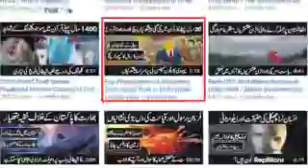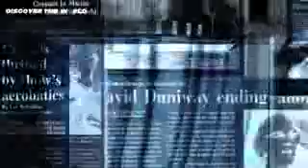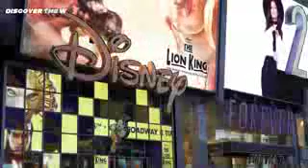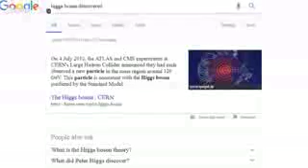Simpsons_Predictions_About_Pakistan_In_Urdu_Hindi.3gp